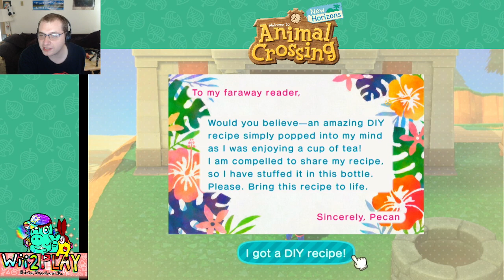Wii2PLAY) 'Animal Crossing: New Horizons' - Return to the Island p2